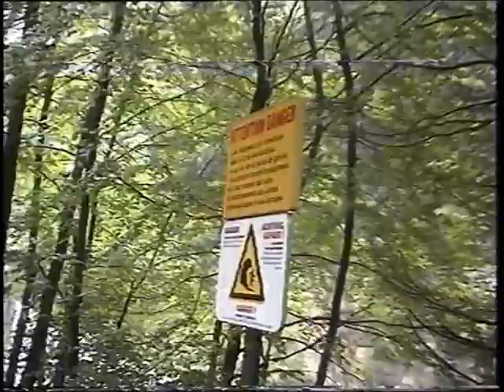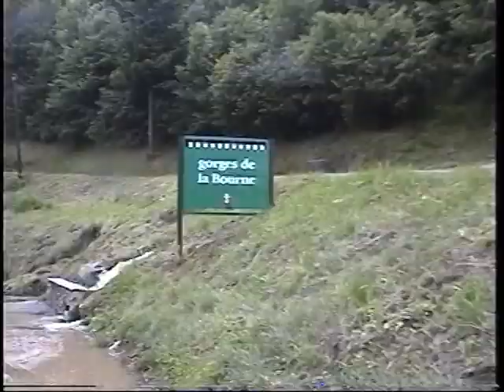Quand la Bourne se déchaine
Début juillet 96, un déluge d'eau inonde  la vallée de Lans , Villard,  la vallée de Corrençon ,  la vallée  d'Autrans Méaudre toutes se déversent dans les gorges de la  Bourne arrachant une partie de la route.